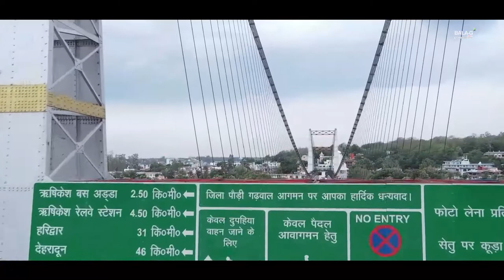श्रीमद भागवत कथा DAY-2 || एच.एच श्री यदुनाथजी महोदय || 23 -11-2022 BALA G LIVE TV RISHIKESH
BALA-G LIVE TV
Bala-G Live Tv, India, offers end to end solutions in every aspect of the audio-video delivery on the web and also on the leading mobile devices be it the Live Webcast, Embedded online videos, Videos on Demand, Web TV, Mobile TV, Product Launches, Corporate Webcast and Corporate Trainings and Seminars Webcast etc.
Address :
111/1 , Johar Complex, Tilak Road, Rishikesh (UTTRAKHAND)